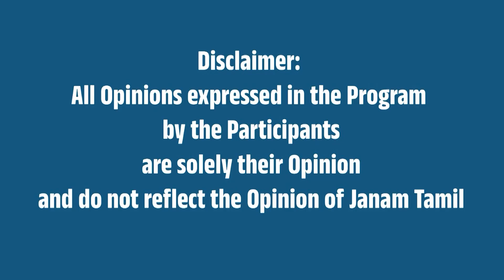ஞானவாபி வளாகத்தில் இந்துக்கள் பூஜை செய்யலாம்! அலகாபாத் உயர்நீதிமன்றம் உத்தரவு!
Hindus can worship at Gnanavabi Complex! Allahabad High Court order!